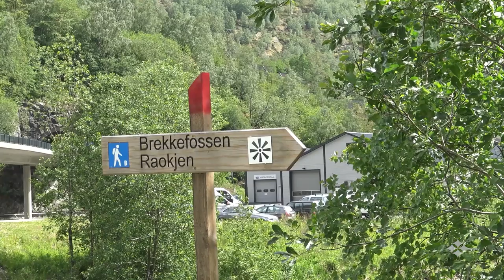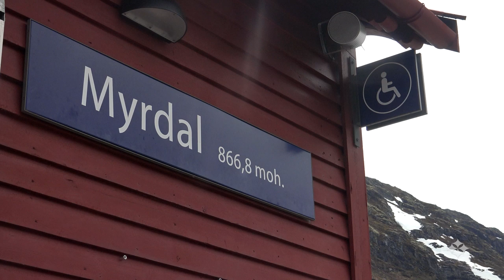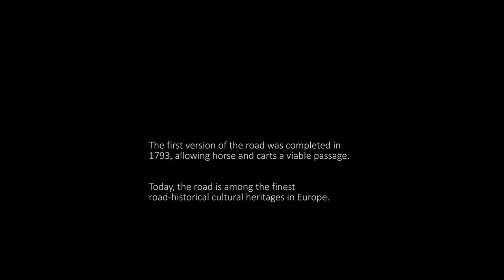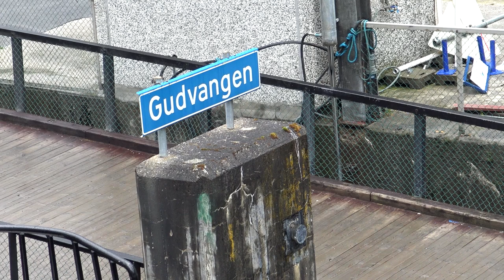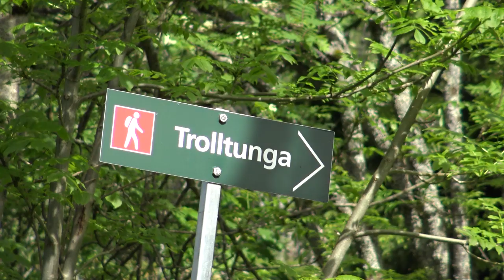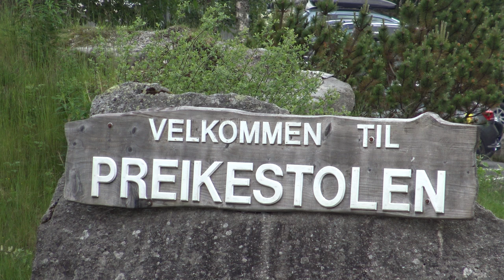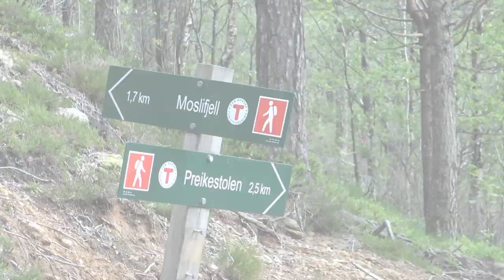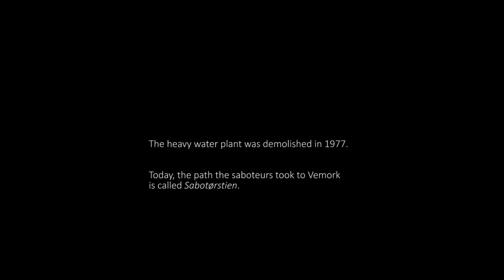Norway 2019 - The Movie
To round up our 2019 Norway Tour, the complete movie version of all episodes combined. Watch the beautiful Norway 🇳🇴 from Flåm to Vemork.

This movie contains all 13 episodes released earlier.

Guide to individual episodes:
00:00 - Episode 1: Aurlandsfjord
05:05 - Episode 2: Flåm
11:22 - Episode 3: Flåmsbana
16:27 - Episode 4: Flåmsdalen
21:11 - Episode 5: King's Road
26:01 - Episode 6: Nærøyfjord
31:10 - Episode 7: Hardanger
35:21 - Episode 8: Trolltunga
40:30 - Episode 9: Buarbreen
44:14 - Episode 10: Preikestolen
48:51 - Episode 11: Lysefjord
54:00 - Episode 12: Kjerag
58:50 - Episode 13: Vemork

MUSIC
See each individual episode